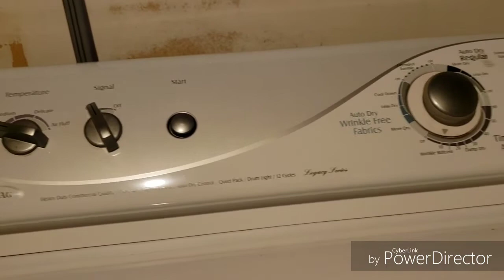Little by Little to get it done!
Taste this...